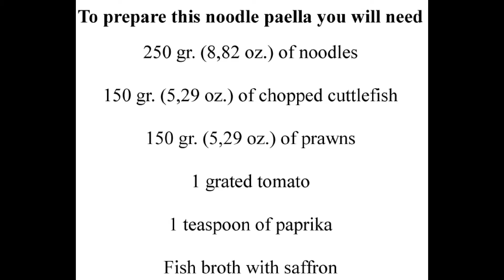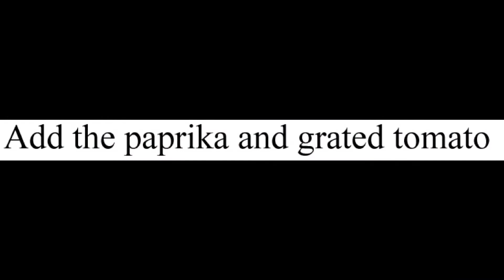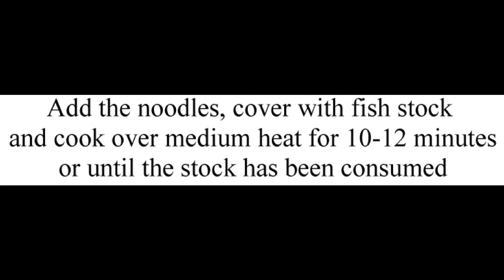Noodle paella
Today I teach you how to prepare a noodle paella, a recipe similar to fideuá, but substituting the fideuá noodle for a normal one.

With the ingredients that I indicate you can make four servings of noodle paella.

Have you ever eaten noodles cooked this way? Did you know this recipe or the fideuá?

To prepare this noodle paella you will need:

- 250 gr. (8,82 oz.) of noodles

- 150 gr. (5,29 oz.) of cuttlefish

- 150 gr. (5,29 oz.) of prawns

- 1 tomato

- 1 teaspoon of paprika

- Fish broth with saffron

To prepare this noodle paella you must follow these steps:

- Fry the noodles for a minute and reserve.

- Grate the tomato.

- Cut the cuttlefish into squares.

- Brown the cuttlefish and prawns.

- Add the paprika and grated tomato.

- Add the noodles.

- Cover with fish broth and cook over medium heat for 10-12 minutes or until the stock has been consumed.